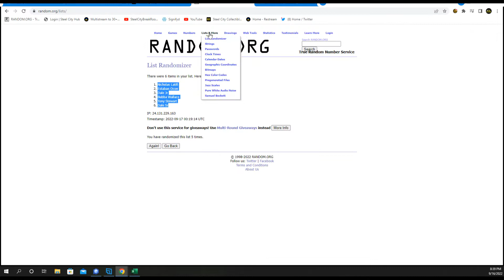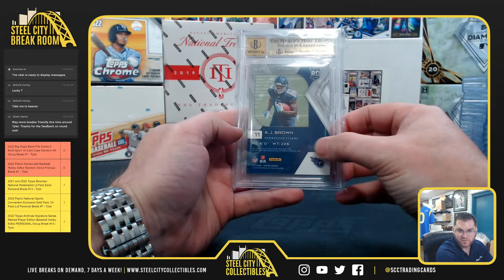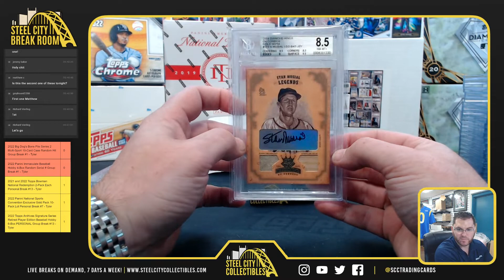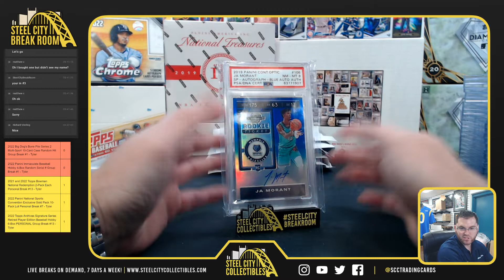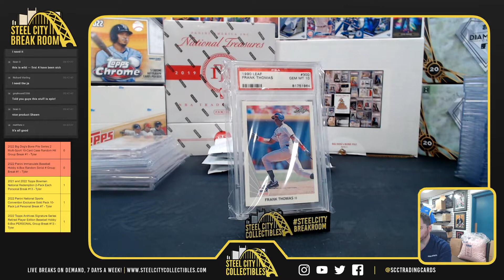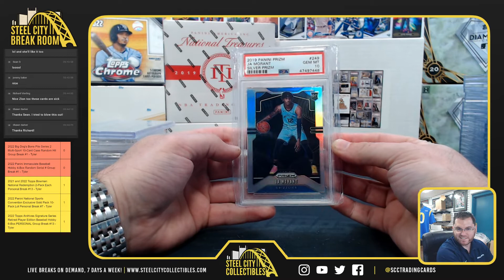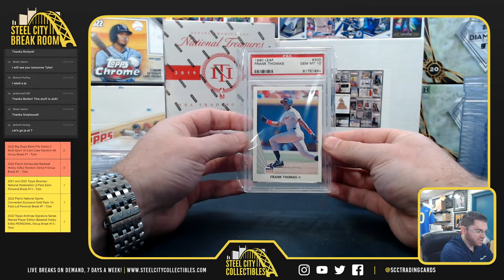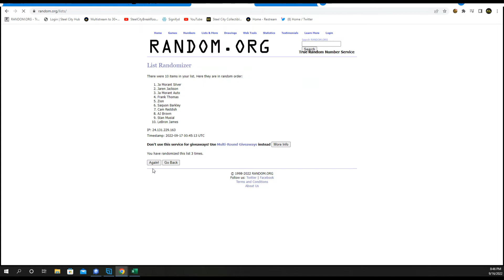2022 Big Dog's Bone Pile Series 2 Multi-Sport 10-Card Case Random Hit Group Break #1 - Tyler